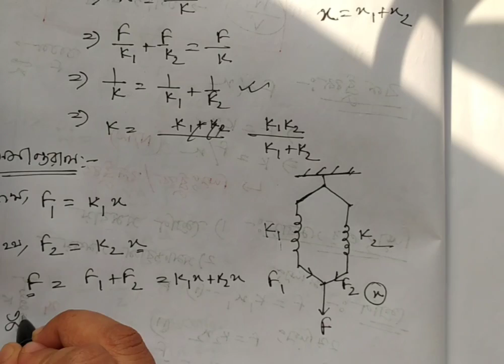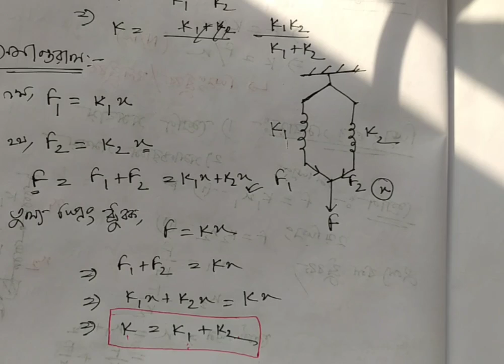Physics 1st paper, Chapter:07